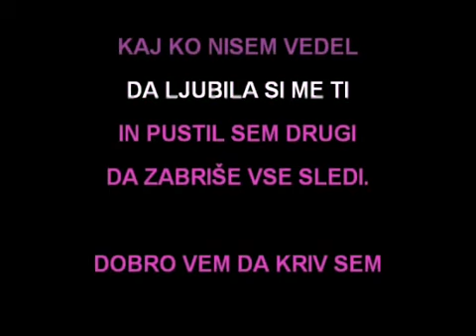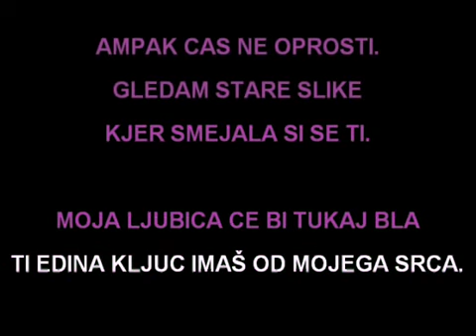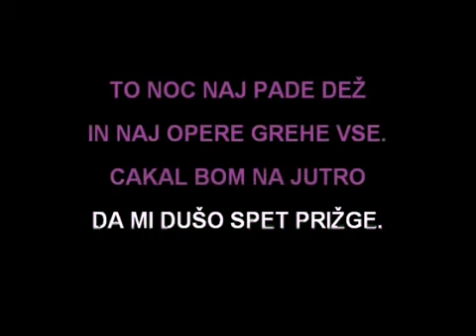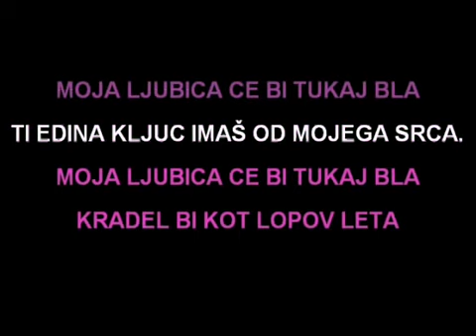Karaoke - Jan Plestenjak - Moja Ljubica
Kaj ko nisem vedel
da ljubila si me ti
in pustil sem drugi
da zabriše vse sledi.

Dobro vem da kriv sem
ampak cas ne oprosti.
Gledam stare slike
kjer smejala si se ti.

Moja ljubica ce bi tukaj bla
ti edina kljuc imaš od mojega srca.
kradel bi kot lopov leta
le za naju dva.

Niso kriva mlada leta
da sva se razšla
grde so besede padle
vem zato si šla.

Lahka ni ta igra
ko zaljubita se dva
oprosti je bila beseda
težka za oba.

To noc naj pade dež
in naj opere grehe vse.
Cakal bom na jutro
da mi dušo spet prižge.

Božaj me kot trava zemljo
hrani me z ljubeznijo
daj da jokam tvoje solze
ko ti bo hudo.